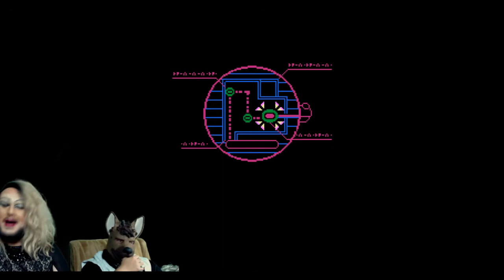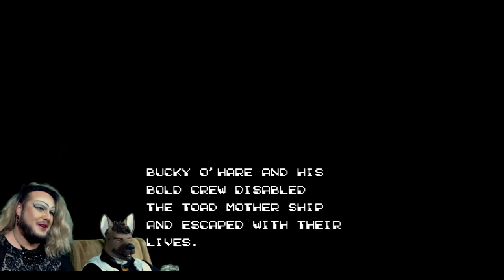Bucky O'Hare #4 FINALE! | JUST STRAIGHT UP CHEATING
Look, I'm not proud, but we got the job done! And really that was the point. But hold on to your knots! Doggo will be back for murr- I mean MORE furry yiffy adventures soon!

Come to our Live Show in Houston March 23, at 510 W Crosstimbers, Houston TX. 7 PM, No charge, no cover!
Community Goals!!!